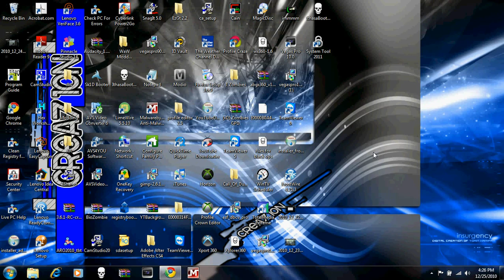Get Readyyyy!!!!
will u all plzz upload this or fav it